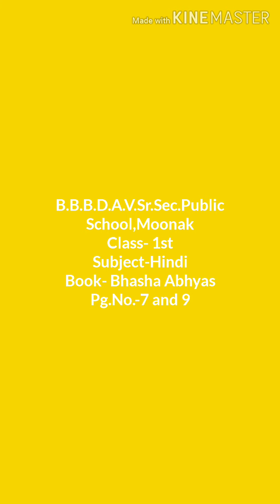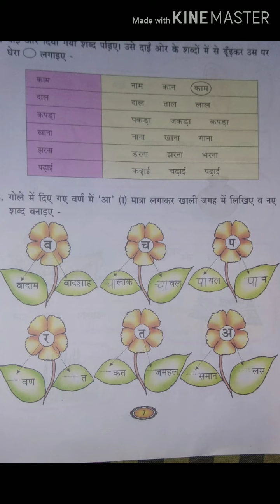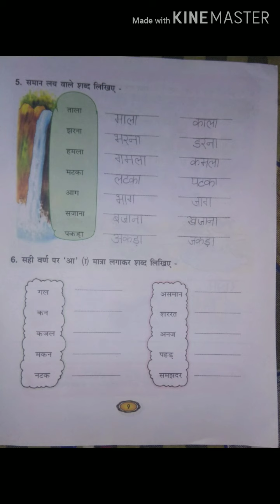Class 1st Subject Hindi Bhasha Abhyas Topic Practice work of L 3